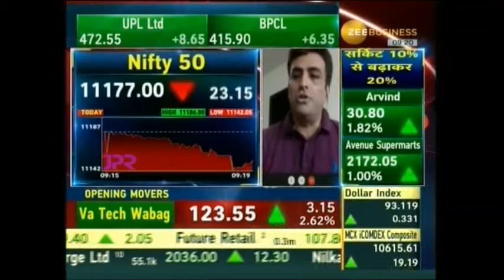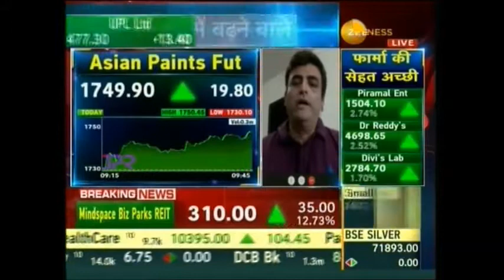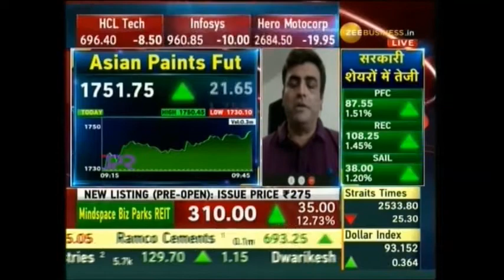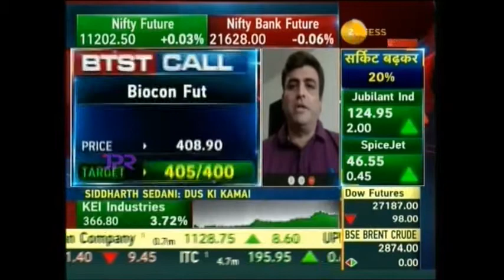Research Analyst | Mr. Sacchitanand Uttekar | Zee Business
Research Analyst, Mr. Sacchitanand Uttekar live on Zee Business - 07 August 2020; sharing his views on the market & some Top Stock Ideas.

What is Demat account, how to trade online, what is equity market, basics of the derivatives market